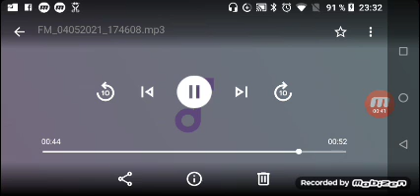Archive : Jingle musiques partenaires sur NE Radio 02/2019 - 12/2019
Jingle passé sur Nuit des Etoiles radio du 19/02/2019 à 12/2019.